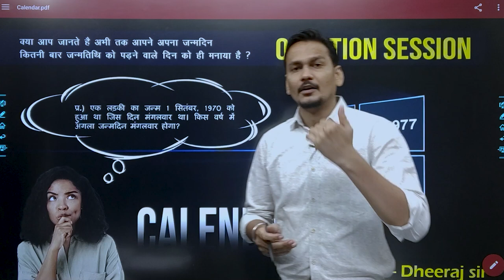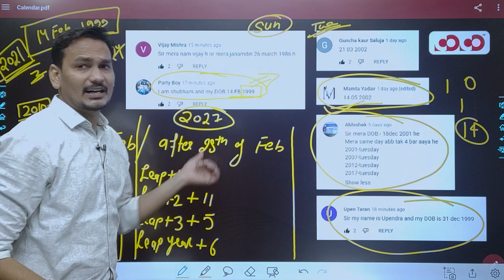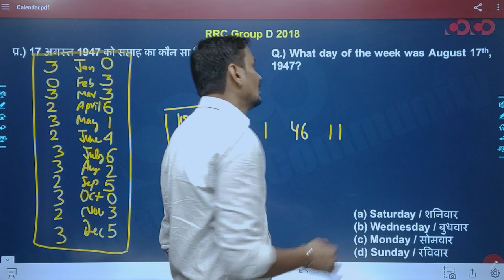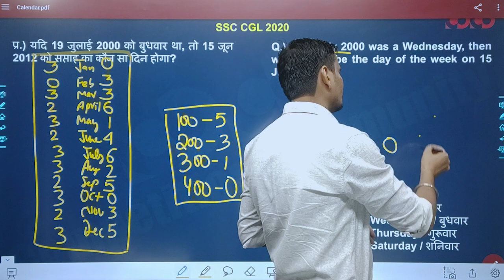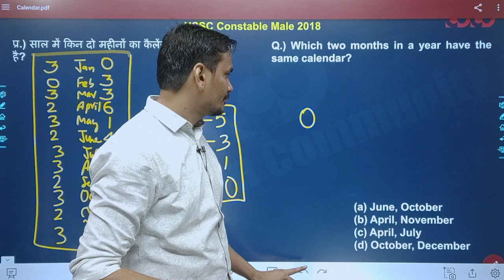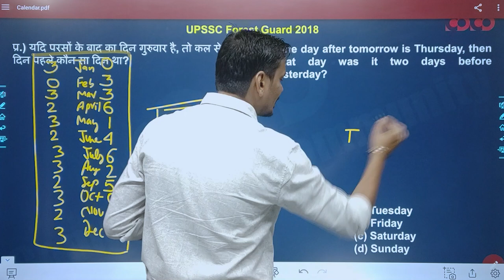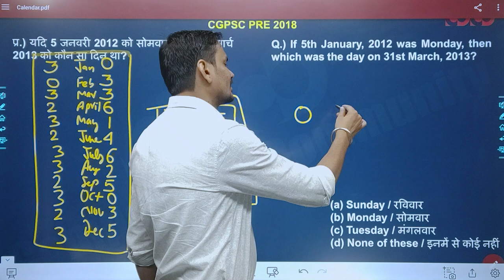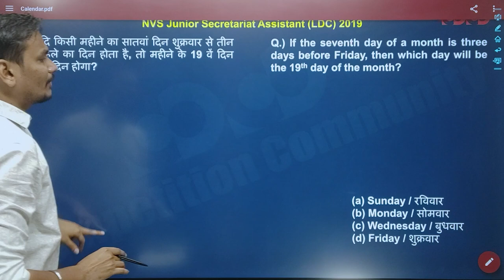Question Session Program | Reasoning | Calendar | By Dheeraj Sir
 Per week 1 videos on  Saturday.
  Complete reasoning for  छ.ग. up , बिहार, राजस्थान, मध्यप्रदेश एवं RRB, Banking, Vyapam, SSC , PSC, RAS, RTS , ARO, etc सम्पूर्ण सामान्य ज्ञान पर आधारित होगा|
 Smart study and short tricks पर आधारित आकलन होगा|
 अगर इस दौरान कोई छ.ग. व्यापम या अन्य reasoning पर आधारित परीक्षाएं शासन द्वारा आयोजित की जाती है तो आयोजन पश्चात reasoning के प्रश्न को हाल कराया जाएगा| इस प्रक्रिया पश्चात भी अगर कोई परीक्षाएं होती है तो उसे भी हल कराया जाएगा|